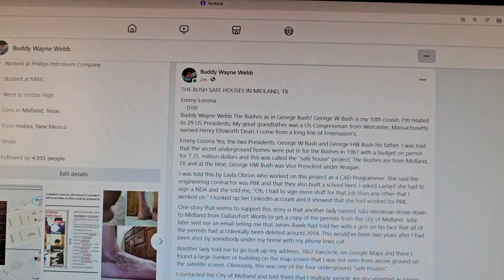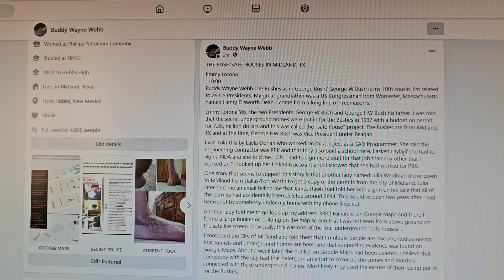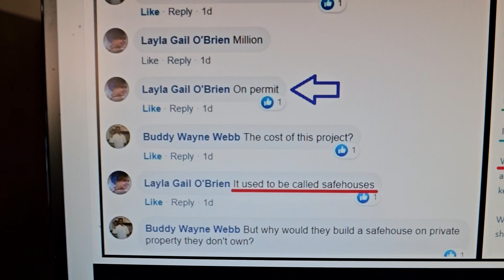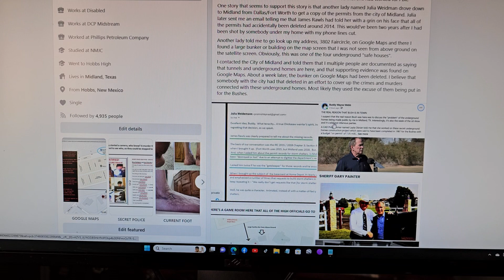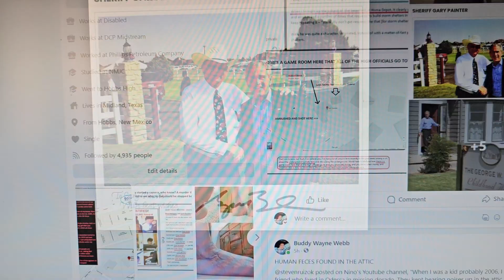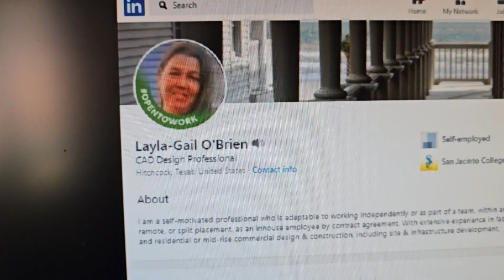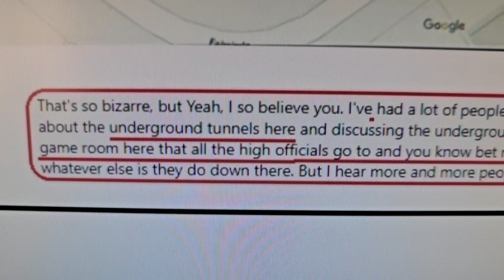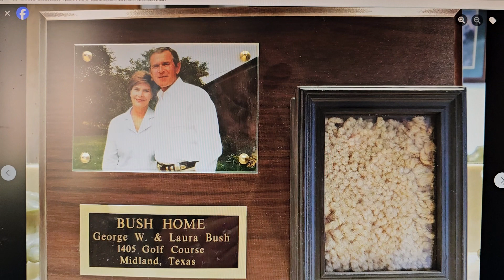THE BUSH SAFE HOUSES IN MIDLAND, TX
Emmy Lorona
  · 0:00
Buddy Wayne Webb The Bushes as in George Bush? George W Bush is my 10th cousin. I'm related to 29 US Presidents. My great grandfather was a US Congressman from Worcester, Massachusetts named Henry Ellsworth Dean. I come from a long line of Freemason's.

Emmy Lorona Yes, the two Presidents. George W Bush and George HW Bush his father. I was told that the secret underground homes were put in for the Bushes in 1987 with a budget on permit for 7.35, million dollars and this was called the "safe house" project. The Bushes are from Midland, TX and at the time, George HW Bush was Vice President under Reagan.

I was told this by Layla Obrian who worked on this project as a CAD Programmer. She said the engineering contractor was PBK and that they also built a school here. I asked Layla if she had to sign a NDA and she told me, "Oh, I had to sign more stuff for that job than any other that I worked on." I looked up her LinkedIn account and it showed that she had worked for PBK.

One story that seems to support this story is that another lady named Julia Weidman drove down to Midland from Dallas/Fort Worth to get a copy of the permits from the city of Midland. Julia later sent me an email telling me that James Rawls had told her with a grin on his face that all of the permits had accidentally been deleted around 2014. This would've been two years after I had been shot by somebody under my home with my phone lines cut.

Another lady told me to go look up my address, 3802 Faircircle, on Google Maps and there I found a large bunker or building on the map screen that I was not seen from above ground on the satellite screen. Obviously, this was one of the four underground "safe houses".

I contacted the City of Midland and told them that I multiple people are documented as saying that tunnels and underground homes are here, and that supporting evidence was found on Google Maps. About a week later, the bunker on Google Maps had been deleted. I believe that somebody with the city had that deleted in an effort to cover up the crimes and murders connected with these underground homes. Most likely they used the excuse of them being put in for the Bushes.